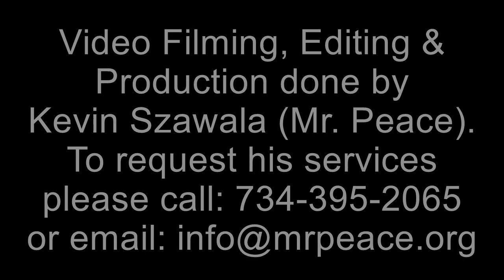Michigan 19th District State Representative Candidates Forum (Livonia, Michigan - September 2018)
Footage of the Candidates Forum for Michigan's 19th District State House of Representatives held on September 19th, 2018 at the Livonia City Hall in Livonia, Michigan.  The forum was to showcase the candidates running for these respective positions.

Sponsored by The League of Women Voters of Northwest Wayne County, which serves the communities of Canton, Garden City, Livonia, Northville, Plymouth, Redford, Sumpter Township, Van Buren Township, Wayne and Westland, Michigan.